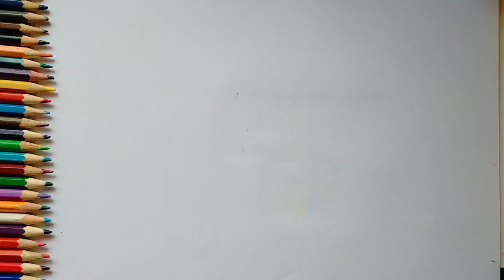How To Draw Hearth AirBalloon For Kids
Get ready to take your drawing skills to new heights with this adorable tutorial on how to draw a cute heart air balloon! Perfect for kids and beginners, you'll learn step by step how to create a picture-perfect air balloon floating in the sky. From the lovely heart patterns to the whimsical details, this easy-to-follow guide will have your little ones unleashing their creativity in no time. Not only is it a fun activity for youngsters, but it also helps develop hand-eye coordination and boosts confidence. Join us as we embark on this delightful drawing adventure! Let's soar high and create something truly magical together
In this adorable doodle tutorial, learn How To Draw Cute Heart Air Balloon For Kids! Watch as the colors come alive on paper, creating a delightful scene that little ones will absolutely adore! With simple steps and clear instructions, this art lesson invites children to explore their creative side and unleash their imagination. So grab your finest coloring tools and embark on an uplifting journey through the skies. Perfect for beginners and children of all ages, this heartwarming tutorial guarantees hours of fun and smiles as drawings come to life. Don't miss out on this viral sensation – hit play and get ready for a floating adventure

How to
adult coloring books
adult coloring tutorial
adult coloring tips
Adult coloring
رسامی با پنسل
رسامی آسان
رسامی دخترانه
hot air balloon drawing
air balloon drawing easy
hot air balloon drawing easy
Air balloon drawing
heart drawing easy
simple heart drawing
Heart drawing
how to draw an air balloon
how to draw a hot air balloon
easy drawing
how to draw hot air balloon
how to draw air balloon